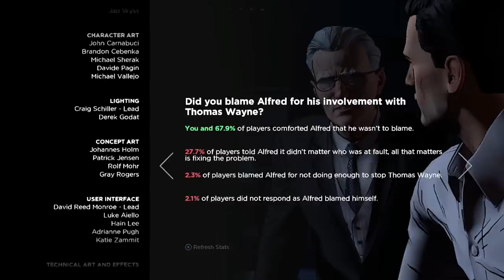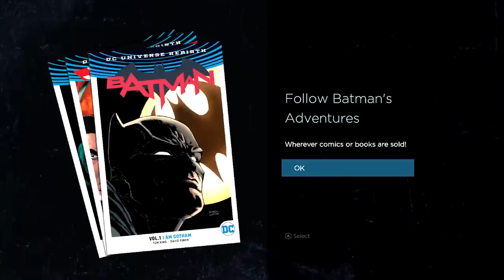Best Friends Play Batman: The Telltale Series (Part 16 FINAL)